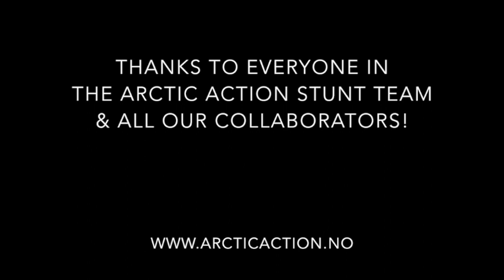STUNT COORDINATOR REEL 2020 - Kristoffer Jørgensen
Stunt coordinator & fight choreographer based in Norway.

This showreel features examples of stunts, stunt coordination, fight choreography, 2nd unit direction done by me.  Where working with other coordinators, I´ve tried to list all (below).

Clips from the following films:
Essential Killing (2010) - co-stunt coordinator Joe Perez
The 12th Man (2017) - SFX coordinator Hummer Høimark
Dead Snow 2 (2014) - co-stunt coordinator Joe Perez; SFX coordinator Haukur Karlsson
Dead Snow (2008)
Kings Bay (2017)
Permafrost (2014)
TWIN (2019)
Hellfjord (2012)
Norwegian Ninja (2010)
Brothers in arms (2012) - co-fight choreographers Johannes Eilertsen, Jan Ollén
Are we apart (2013)
Kalde spor (2006) - wire stunts consultant Tim Man
Kurt Josef Wagle (2010)
Arn (2008) - stunt coordinator Kimmo Rajala, fight choreographer Peppe Östensson
Beforeigners (2019) - main stunt coordinator Kai Kolstad Rødseth
Sense8 (2015) - main stunt coordinator Volkhart Buff